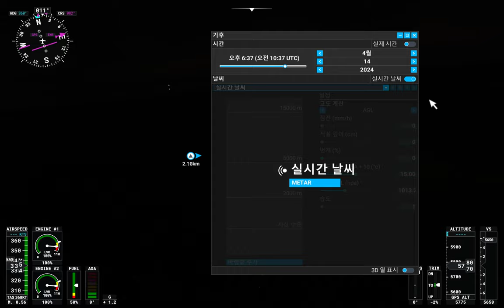24년4월24일 마이산비행 [A-10]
Microsoft Flight Simulator 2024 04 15